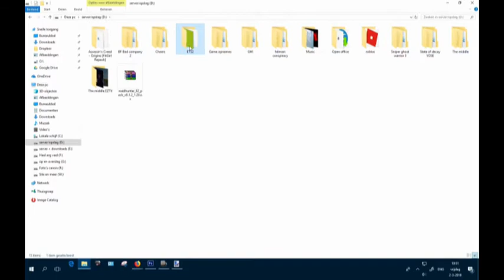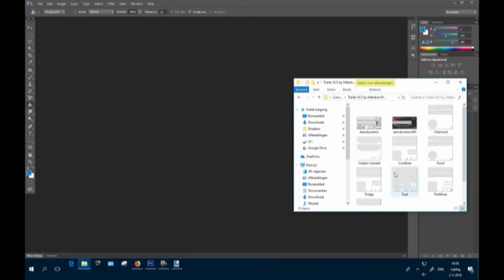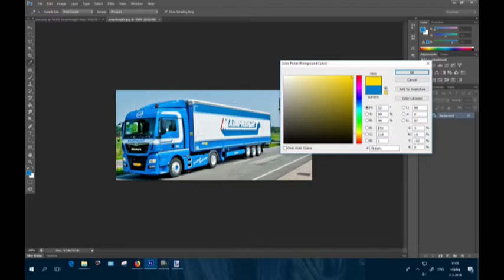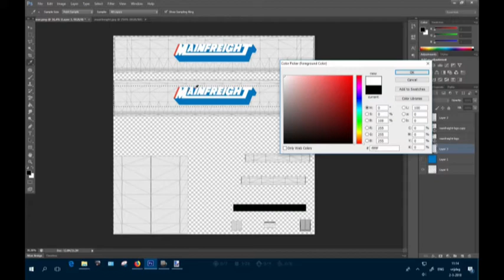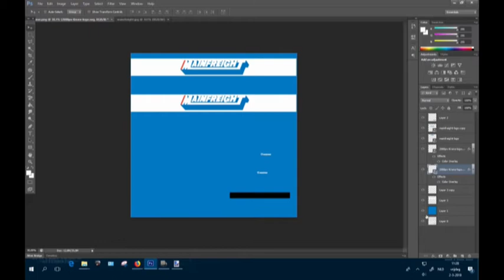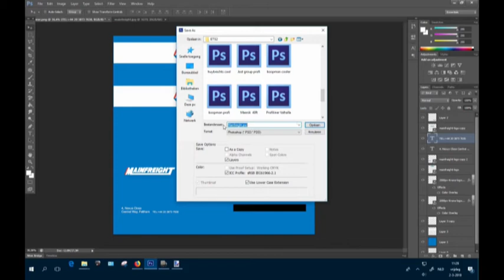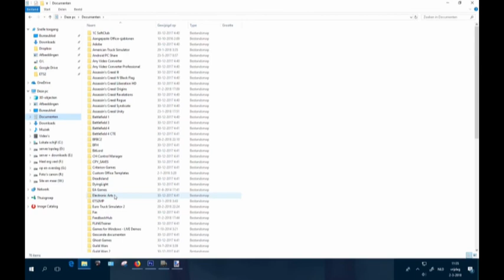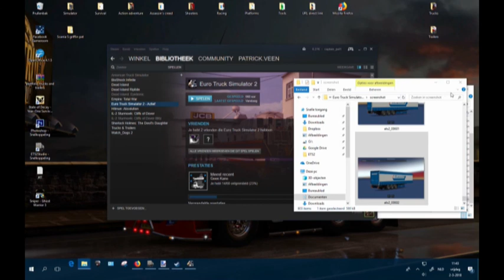[PC] ♠ ETS2 ♠ Tutorial ♠ Beginners trailer build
This is an instruction video on how to build a trailer in ETS2